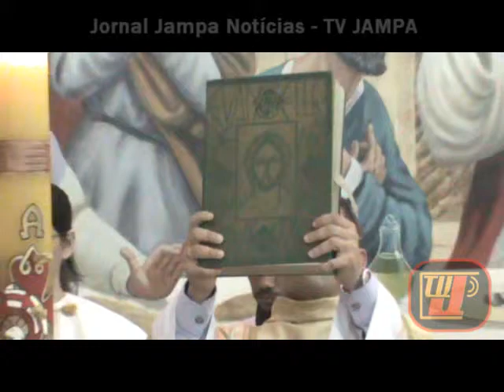Milícia da Imaculada: Vigília Pascal - Paróquia Nossa Senhora da Conceição Aparecida - 02 - jampa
19/04/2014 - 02 -  (Áudio musical removido devido aos direitos autorais. Para não deletar o vídeo substituimos com outro áudio) Vigília Pascal -  Paróquia Nossa Senhora da Conceição Aparecida - cobertura: TV JAMPA Notícias oficial prado - tvjampa - portal folha do valentina - folha do valentina - prado tvjampa - jampashow - jampa show -  radio.tvjampa - radiojampa - petrucio prado - jornal jampa noticias - milicia da imaculada jp - situado zona sul de joão pessoa